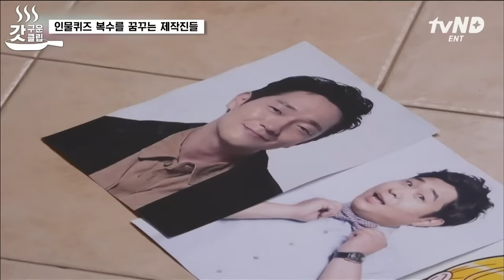[ENG][갓구운클립] 인물 퀴즈 너무 쉽게 끝내 괘씸죄로 복수 준비하는 영석이 형⚡ 말년 병장 영혼 들어온 아내 빙의된 이은지